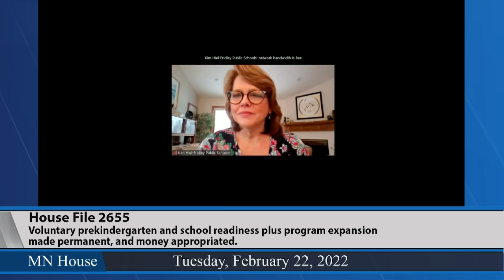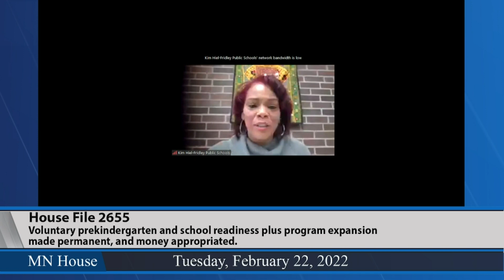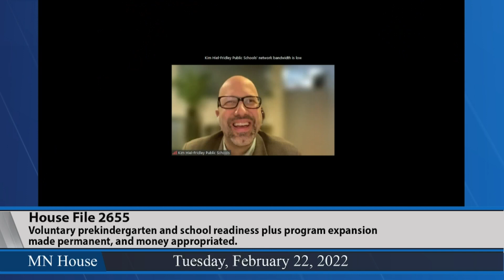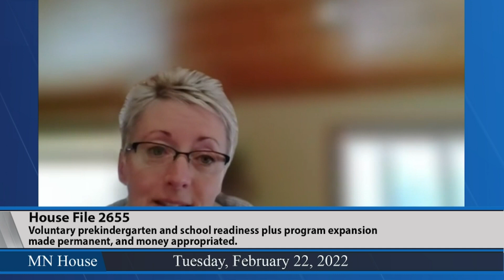Early childhood committee approves HF2655 2/22/22